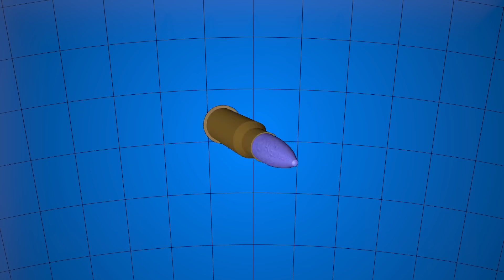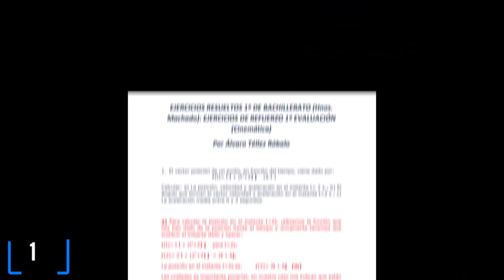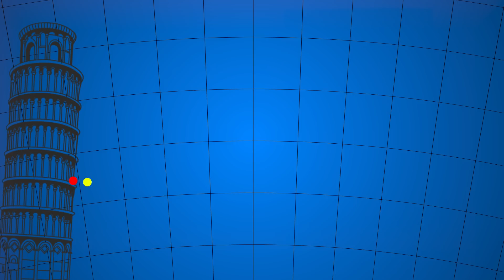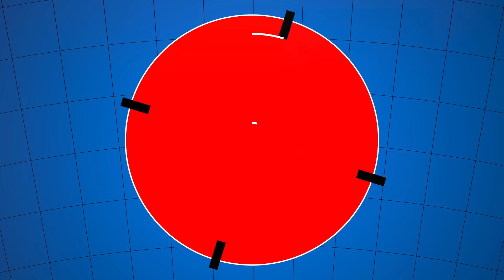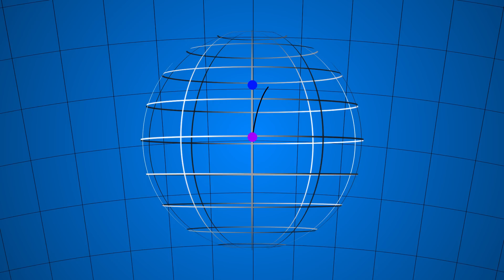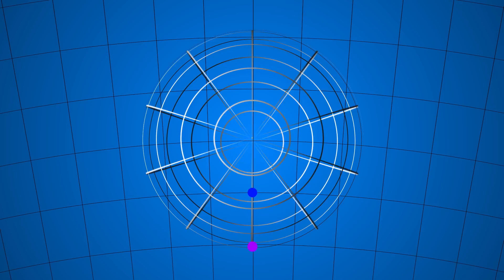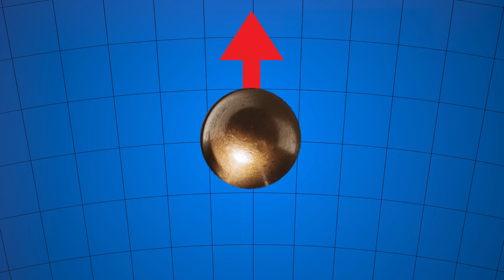Física de los proyectiles....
Los disparos de larga distancia requieren una habilidad increible ya que hay varios factores que entran en juego, te los explico por orden de relevancia.

MEJORES LIBROS SOBRE INGENIERÍA AEROESPACIAL:

SKUNK WORKS
Aircraft flight nuevo
Aircraft flight
Aircraft flight 2 mano
Don´s theory of lift
Understanding physics of aerodynamics
Fundamentals of aerodynamics